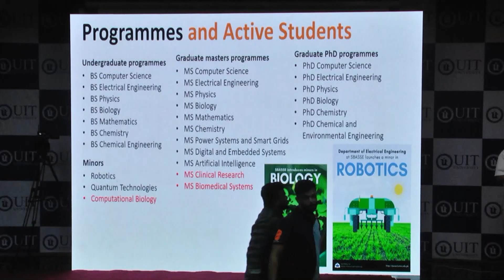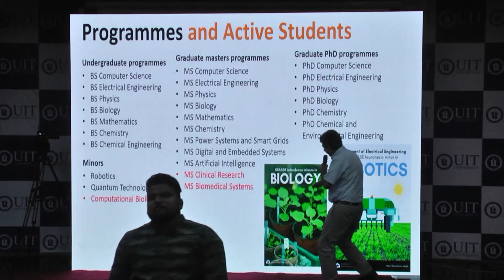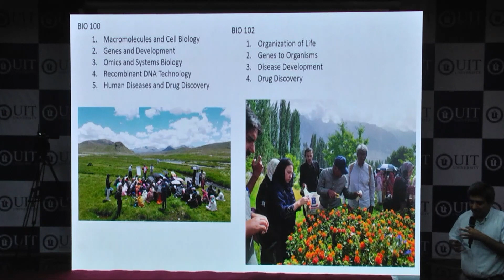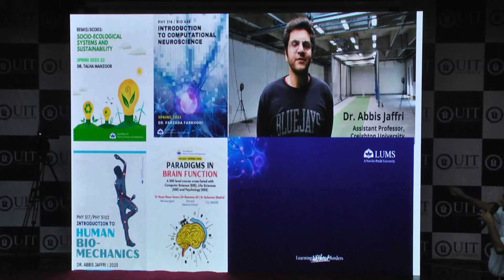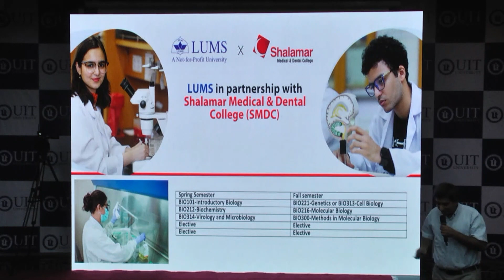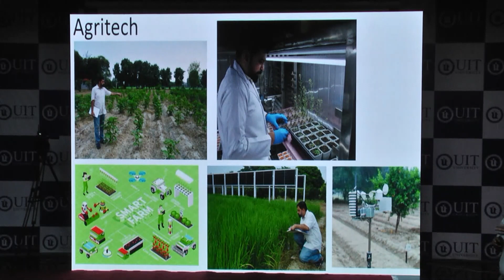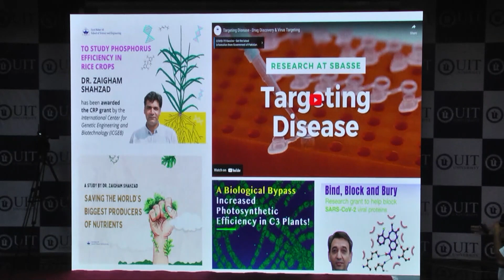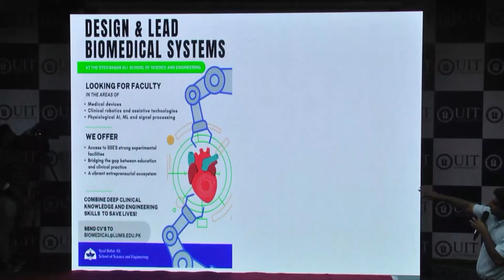Dr. Muhammad Sabieh Anwar on Life Sciences and Biology at LUMS, Usman Institute of Technology, KHI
Join Dr. Muhammad Sabieh Anwar, Dean Syed Babar Ali School of Science and Engineering, as he explores the marvels of Life Sciences and Biology at LUMS. Presented at The Usman Institute of Technology in Karachi, this talk offers a fascinating exploration of research, innovation and development in the field of Life Sciences at LUMS.